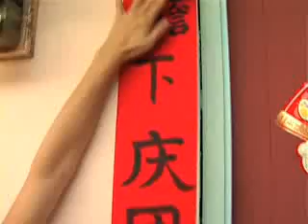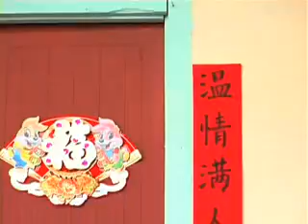檐下温情 Helping Hands 8-3